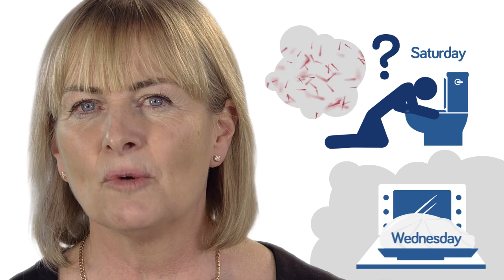Dr Lisa Ackerley - Could Shopping Be The Most Dangerous Thing You'll Do Today?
Would you expect to pick up a potentially life-threatening infection on your weekly shopping trip? Find out what the danger is, where the danger lurks and how you can avoid it in our short-film featuring TV expert - Dr Lisa Ackerley.